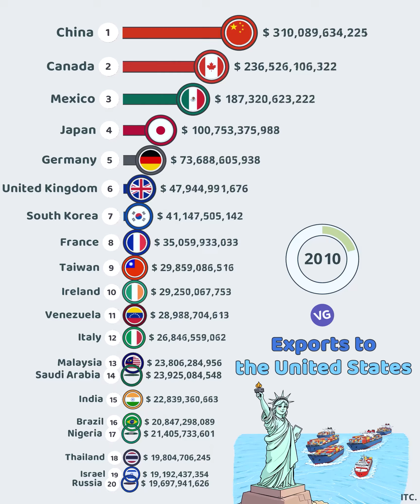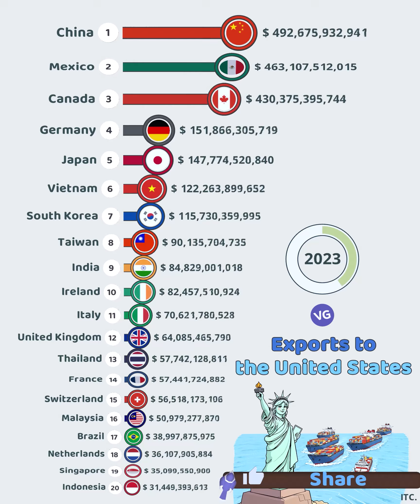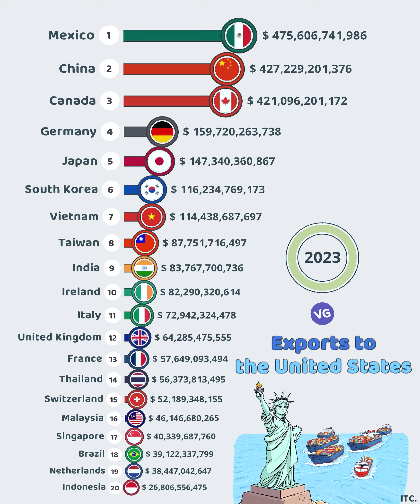Countries with the Largest Exports to the United States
ITC.